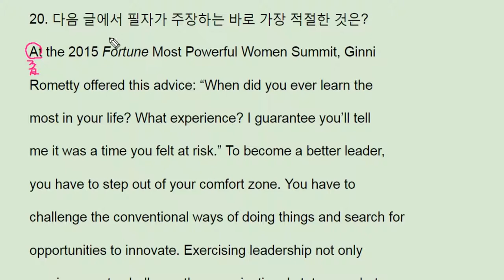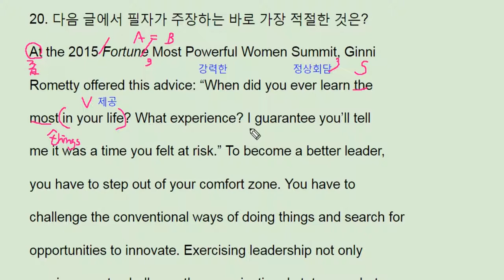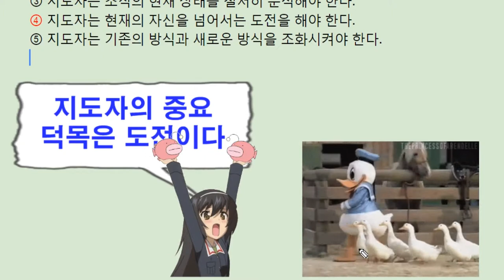2018 수능 영어 풀이 해설 20번 (2017실시) - 번개콩 Korean SAT English main idea